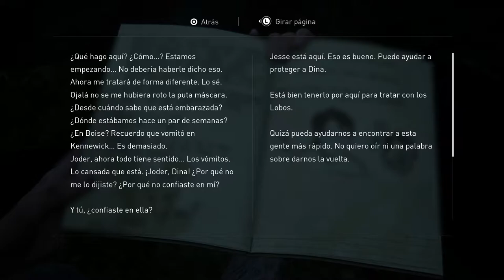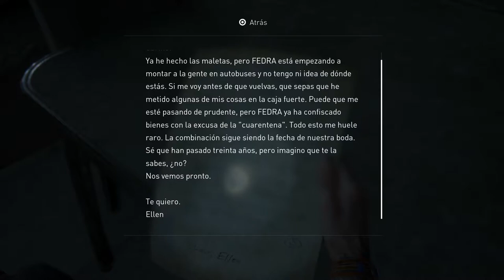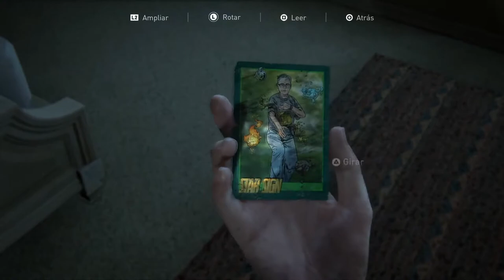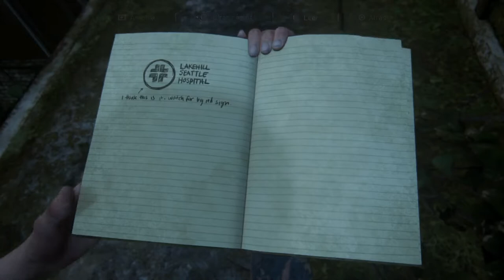THE LAST OF US II | WALKTHROUGH | ACECHADORES #16